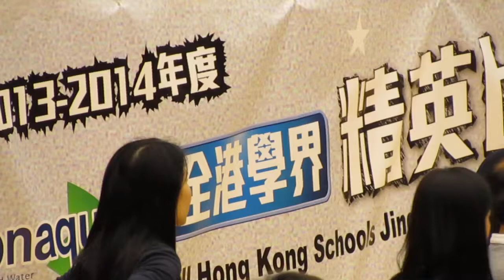2013-14學界女子手球精英賽季軍~聖三一